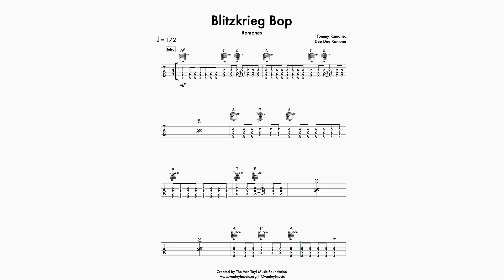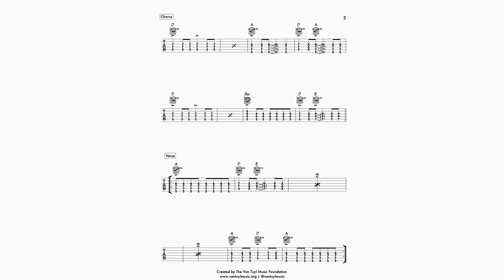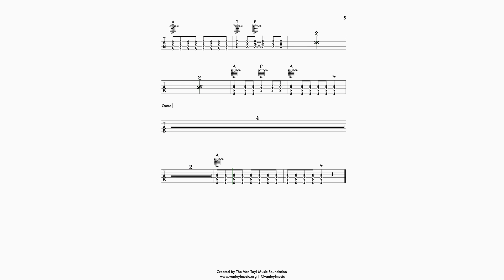Blitzkrieg Bop Guitar Tab by Ramones: Transcription from The Van Tuyl Music Foundation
to download a PDF guitar tab sheet music copy of The Van Tuyl Music Foundation's 100% accurate note-for-note transcription of the guitar part on Ramones's song Blitzkrieg Bop from the 1976 album Ramones.

The Van Tuyl Music Foundation’s guitar tab sheet music transcription of the guitar part played on Ramones's song Blitzkrieg Bop was completed by our team of elite, professional musicians who invest multiple hours into ensuring the accuracy of each transcription. PDF guitar tab sheet music downloads of our transcriptions are available for educational use only to members of The Van Tuyl Music Foundation’s Rhino Clubs, to students in programs funded by The Van Tuyl Music Foundation, and also to donors of The Van Tuyl Music Foundation who support our mission to make modern music education accessible to people of all ages, ethnicities, and economic backgrounds.

What is a Transcription from The Van Tuyl Music Foundation?
A transcription from The Van Tuyl Music Foundation means that our team of elite, professional musicians spent hours listening to and learning the song, and then transcribing every note, accent, dynamic and fill we hear. Once the transcription is complete, it is then checked, and re-checked for accuracy before we release it. Because we are human musicians, it is possible that we miss a note somewhere, or make an error, but it is extremely rare. Accuracy is our primary concern, so if you find one, please alert us so we can fix it!

About  Blitzkrieg Bop (from Wikipedia):

"Blitzkrieg Bop" is a song by the American punk rock band Ramones. It was released as the band's debut single in February 1976 in the United States. It appeared as the opening track on the band's debut album, Ramones, that was released April 23, 1976.

The song, whose composition was credited to the band as a whole, was written by drummer Tommy Ramone (music and lyrics) and bassist Dee Dee Ramone (lyrics).[6] The song is based on a simple three-chord pattern. The song is popular at sporting events where the iconic chant "Hey! Ho! Let's go!" is sometimes shouted as a rallying cry.

"Blitzkrieg Bop" is a 4/4 time song written in the key of A major. It contains four chords; A major (I), B minor (ii), D major (IV), and E major (V).[12][13] The song relies heavily on the I, IV, and V chords, most notably used in the intro and verses in the form of the I–IV–V chord progression. The ii chord appears only briefly towards the end of the refrain. Johnny Ramone played the entire song with barre chord shapes, as these were signature to his playing style. Dee Dee Ramone simply played the root note of whatever chord the guitarist was playing. Both the rhythm guitar and bass parts, played using downstrokes exclusively, utilize almost constant eighth notes to generate a "wall of sound".

The Van Tuyl Music Foundation was founded to forever change music education through funding and instituting first class, modernized music programs in schools and organizations that serve a diverse range of ages, ethnicities, and economic backgrounds.

Hi, my name is Ryan Van Tuyl, and since 2004, I’ve helped thousands of kids learn piano, singing, guitar, bass, drums, and songwriting in schools across the world. The programs I’ve created teach kids how to achieve their musical dreams and become better, hardworking individuals through learning to play and perform rock, pop, hip-hop, blues, metal, and jazz music. Graduates of my programs have attended prestigious music colleges and universities. However, these programs have only been able to exist in middle-to-upper-class communities, where parents can afford to fund music education for their children directly.

While all of this has been a fantastic experience, it has left out kids who attend schools in underprivileged, more diverse communities without funding for modern music education. Schools and districts in these areas lack funding for the equipment, teachers, curriculum, and support necessary to facilitate rock-band-style programs like the ones I’ve created.

My mission was to tackle this head-on and bring these exceptional programs to students in economically challenged areas, so I sold my music schools and am launching The Van Tuyl Music Foundation to forever change music education. Our foundation will directly provide the funding for the equipment, instruction, curriculum, and support necessary to facilitate these programs.

Join me today in making modern music education accessible to kids of all economic and racial backgrounds! Support The Van Tuyl Music Foundation to help forever change music education!